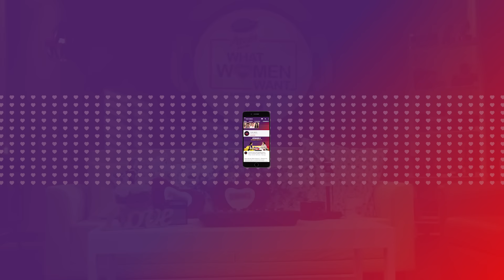Saif Ali Khan & Kareena discuss about Modern Marriages | What Women Want with Kareena Kapoor Khan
Watch Kareena Kapoor Khan and Saif Ali Khan discuss equal partnership, defining roles, and dating each other!